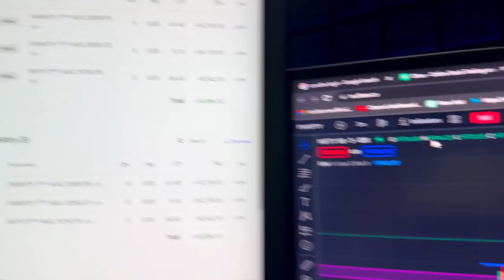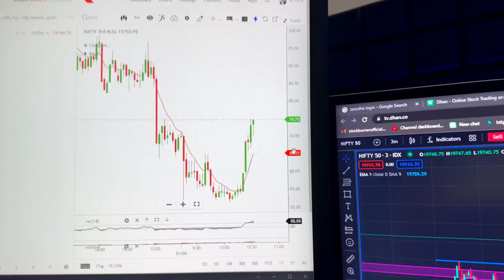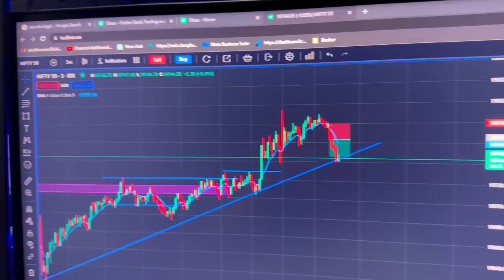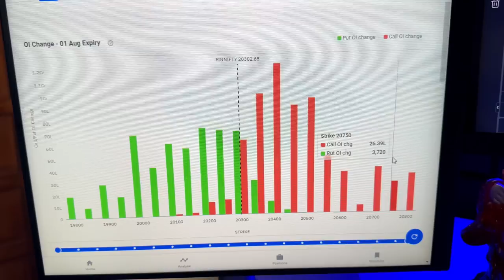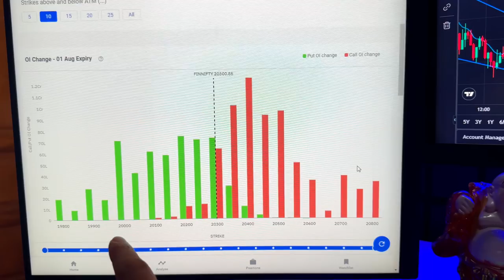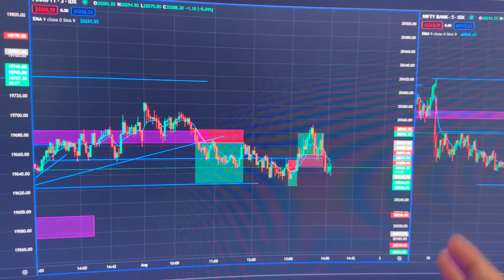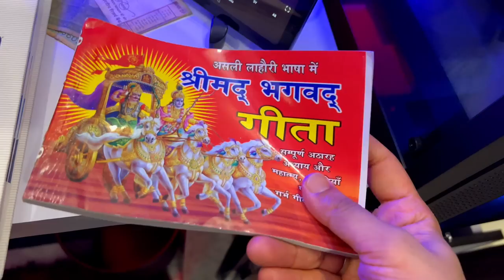VLOG 146 - How i traded on Volatile Finnifty Expiry | Donating to Respect My Subscribers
In this exciting video, join me as I take you through my journey of trading on the highly volatile Finnifty expiry day! Discover the strategies I employed to navigate through the market's ups and downs and make the most of the opportunities presented by this unique trading session. As a gesture of gratitude towards my amazing subscribers, I will also be donating a portion of my trading profits to a meaningful cause. Let's trade responsibly and give back to the community together!